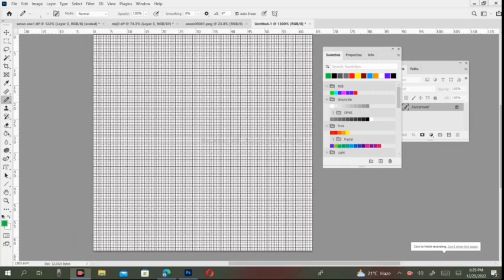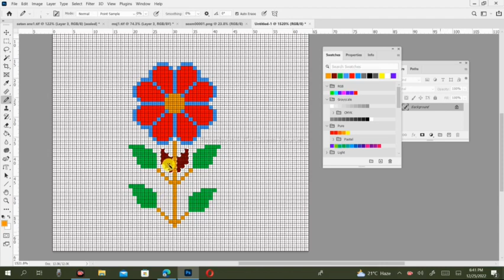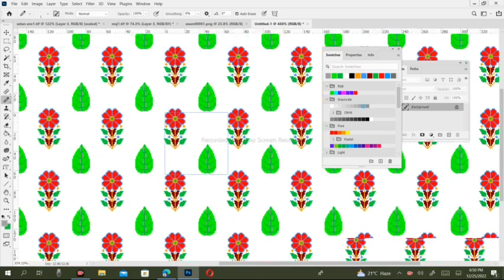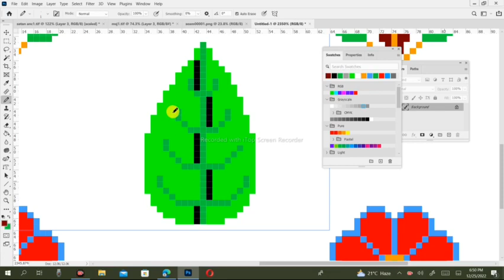how to make pixel art in adobe photoshope#digital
tetxtile designin seamless pattern dgital art pixel art nfts creation at adobe photoshop ps 2021